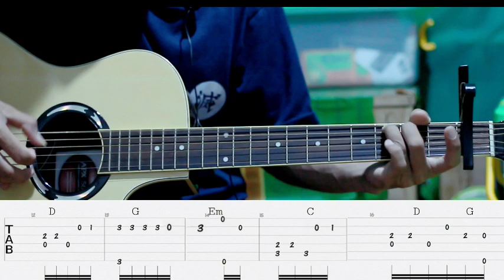Line Without A Hook Guitar Tutorial Fingerstyle | TAB + Chord